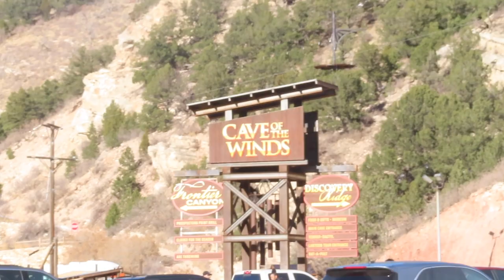TLWL: COS Ep. 7 Conquering Fears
For the first time ever TLWL is taken to higher measures when the roommates decide to face some fears. The competition kicks in when everyone takes on zip lining, outdoor obstacles, and rock climbing! Josh drops a bomb... leaving a certain roommate annoyed, secrets are shared, and talk about making amends is in the air.